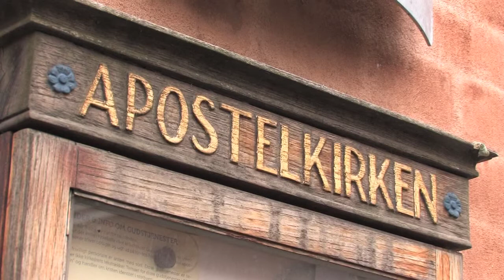1. søndag i advent: Det har vi misforstået ved julen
Indvandrerpræst Niels Nymann Eriksen fortæller i Kristeligt Dagblads advenstkalender, hvad vi har misforstået ved julen. 1. søndag i advent.